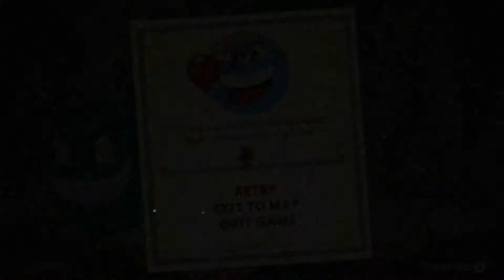Can Sara Beat Hard Games? Cuphead #2 "Frog Fighters"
Sara fights frogs and slimes. Will her success continue?